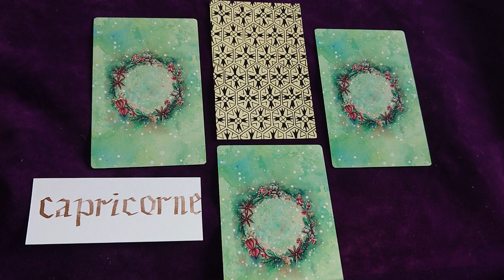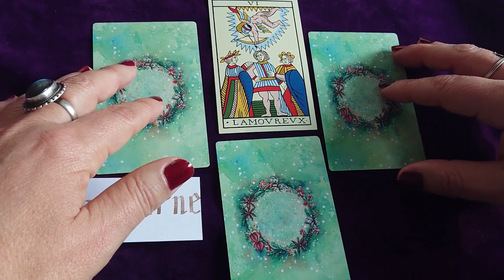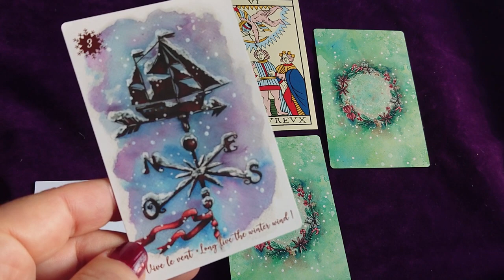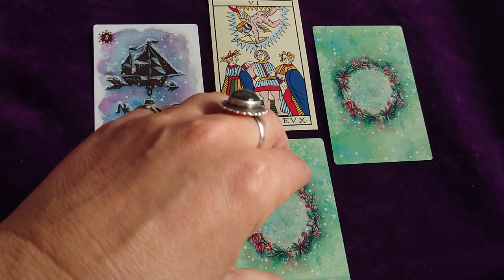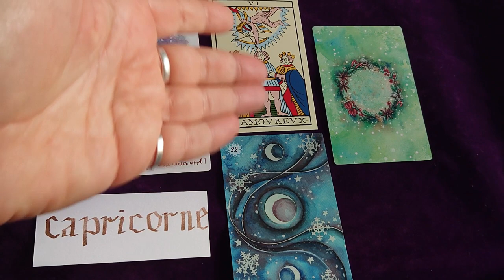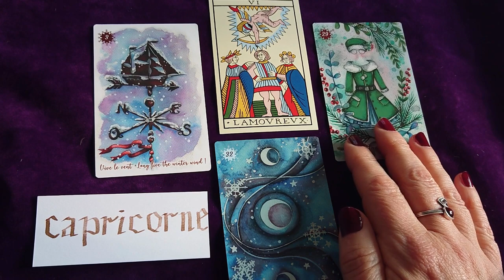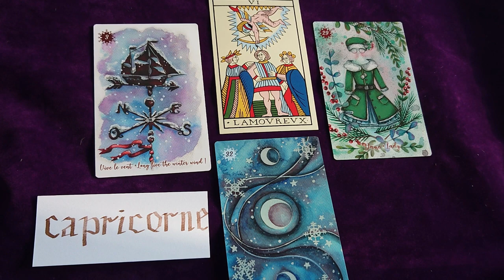CAPRICORNE : votre année (horoscope)